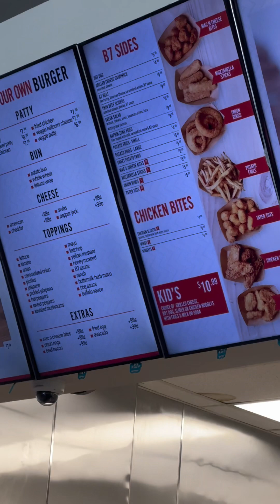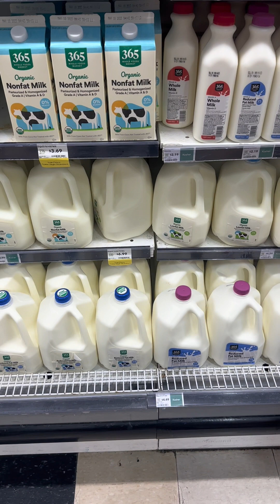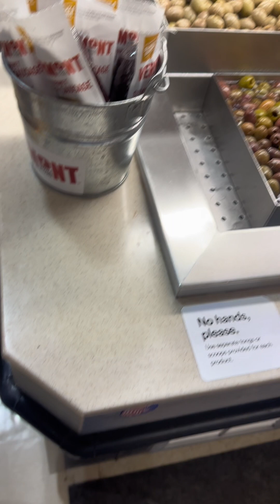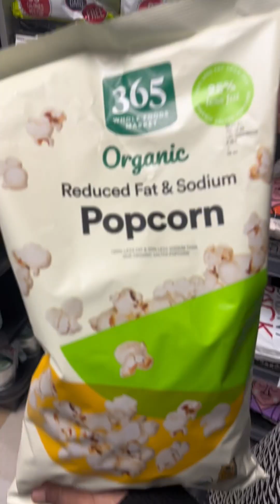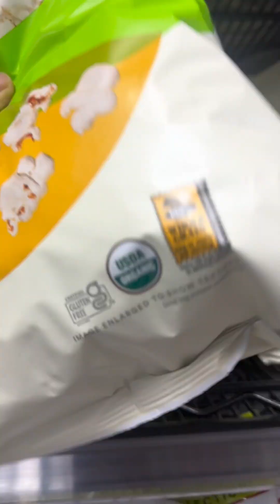A day out in USA-Vlog-1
This video is about life in USA. Its a vlog for a day out with family.